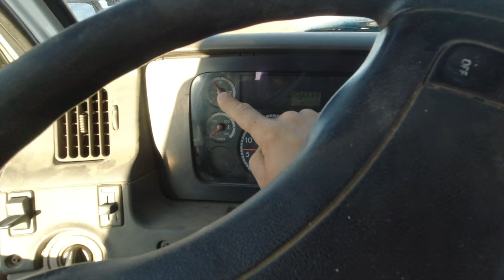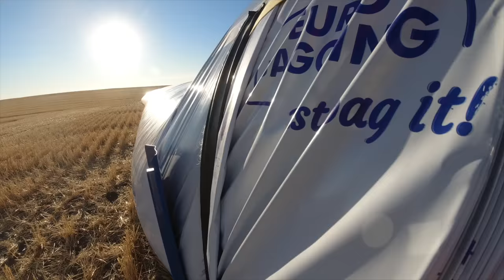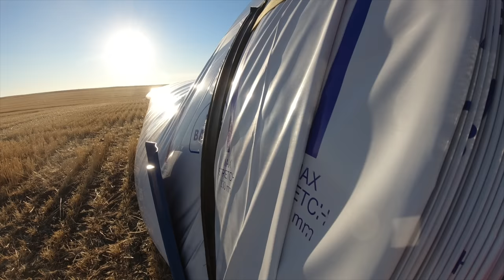Chasing Cows with Combines!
(Harvest 2020 Video #15)

Wrapping up the last canola field and heading to the last of the spring wheat.  Cutting in the hills without sidehill combines. Cows have gotten into our wheat and have done a ton of damage.

SERIOUSLY THOUGH:  A HUGE THANKS TO ALL THAT WERE ABLE AND WILLING TO DONATE TO SUCH AN AMAZING CAUSE!  GOD IS SOOO GOOD, ON SUNNY DAYS AND IN THE MIDST OF STORMS!

***FBN (Farmer's Business Network):
Use this link to sign up as a member of FBN and save $100:

***FAST AG MERCHANDISE (as well as MN Millennial Farmer, Welker Farms, Larson Farms, Beaver Vineyards, Sonne Farms, Brian's Farming Videos, and so many more):

***Tony's favorite ~Non-Tipping~ Can Coolers (seriously, we love them for work and recreation!):

***Tony's Amazon Gear: